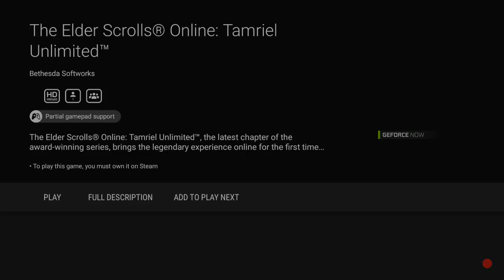The Elder Scrolls ONLINE - ANDROID NVIDIA SHIELD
[ [ [ INFORMACIÓN IMPORTANTE ] ] ]

En nuestro facebook encontrarás información de interés:
➜ Página Facebook: